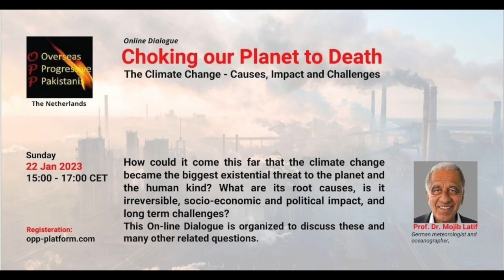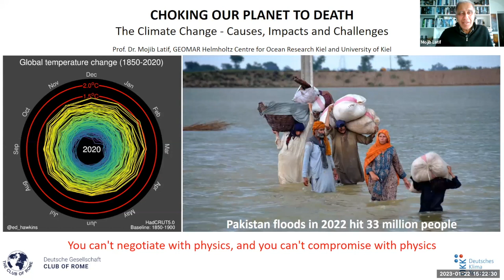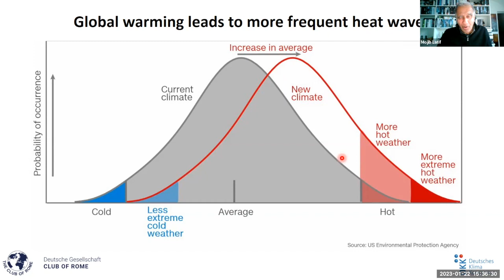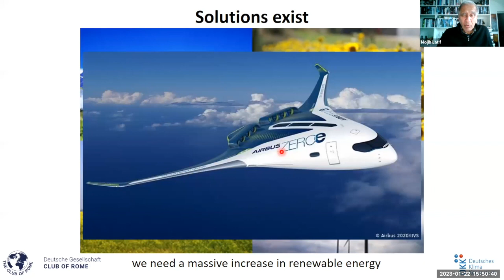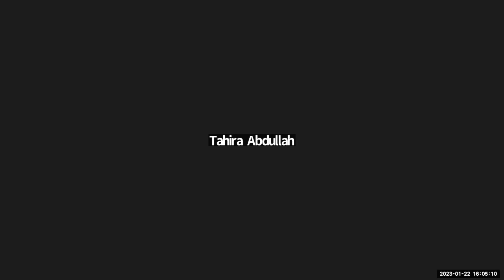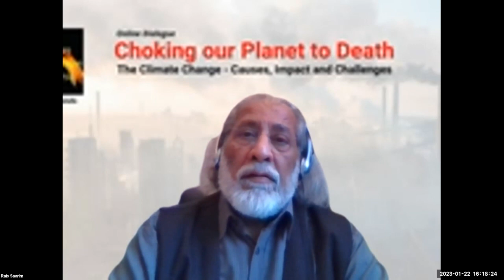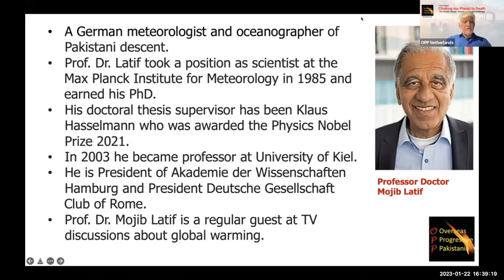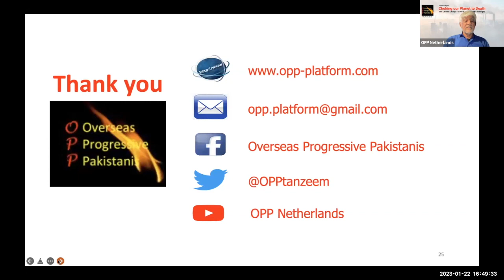Choking our Planet to Death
From the first COP in Berlin in 1995 to the 29th COP in Sharm El-Shaikh, - 27 conferences in as many years!
Every conference started with enormous enthusiasm but ended in compromises and commitments which were never kept.
The priority for growth and profit continued.
We were led to believe that the free market will resolve all problems, but the emissions of Greenhouse gases from human activities are now higher than at any point in human history.
Most of the polluting production was moved to less industrialized countries with cheap labour, limited workers’ rights, relaxed environmental laws and corruptible bureaucracy.
The countries which contributed least to the environmental damage are suffering the most.
How could it come this far that it became the biggest existential threat to the planet and humankind? Is it irreversible? What are its root causes? Its social, political and economic impact, and long-term challenges?
This Online Dialogue was organised to discuss these and many other related questions.
Our speaker was Prof. Dr Mojib Latif – a German meteorologist and oceanographer of Pakistani descent. He took a position as a scientist at the Max Planck Institute for Meteorology in 1985 and earned his PhD. His doctoral thesis supervisor has been Klaus Hasselmann who was awarded the Physics Nobel Prize 2021.  In 2003 he became a professor at the University of Kiel.
He is President of Akademie der Wissenschaften Hamburg and President Deutsche Gesellschaft Club of Rome.
Mojib Latif is a regular guest on TV discussions about global warming.